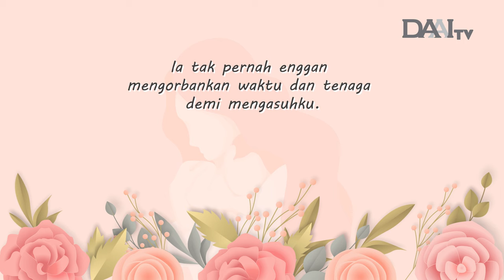Selamat Hari Ibu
Tidak perlu menunda waktu untuk berbakti kepada Ibu, karena waktu tak mungkin menunggu. Terima kasih Ibu telah mengajarkan banyak hal agar kita menjadi yang terbaik, kami menyayangimu Ibu. Selamat Hari Ibu ❤️

“Di dunia ini ada dua hal yang tidak dapat ditunda, yaitu berbakti kepada orang tua dan berbuat kebajikan,” Kata Perenungan Master Cheng Yen